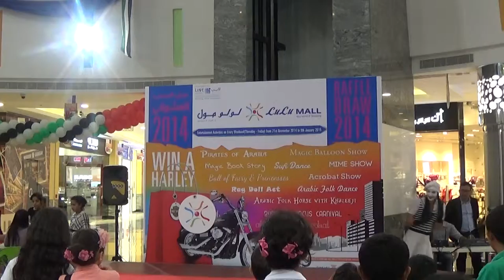Mime Show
It was the 2nd weekend of our Harley Davidson Raffle Promotion on Nov 26 - 27. This weekend we have a bunch of Mime Artists to entertain our crowds! Were you there? If not, check it out in this video!